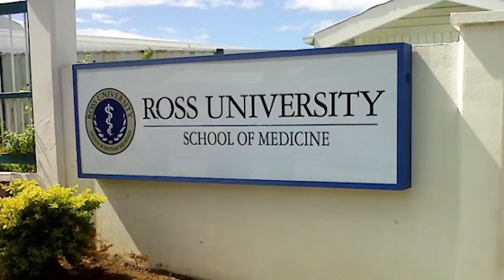PLOT TWIST! OBSESI SAHABAT SUAMI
Editor : rizkysatriadika